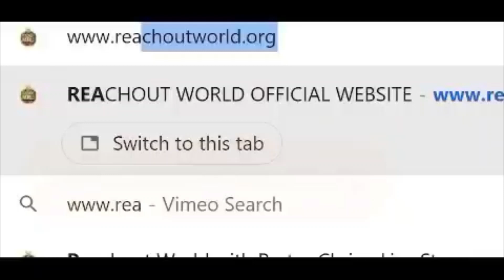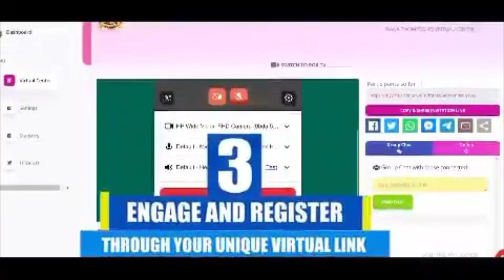RHAPATHON WITH PASTOR CHRIS IS HERE! | PASTOR CHRIS OYAKHILOME | RHAPSODY OF REALITIES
Get ready for an incredible week of inspiration and empowerment at the Rhapathon with Pastor Chris! Join us from September 13-17, 2023, as we dive into the teachings of Pastor Chris Oyakhilome.

"Everyone must be active for Christ" - Chris Oyakhilome

Don't miss out on this opportunity to be a part of the global movement. Let's come together to reach out to the world and make a lasting difference. 🌍🙏